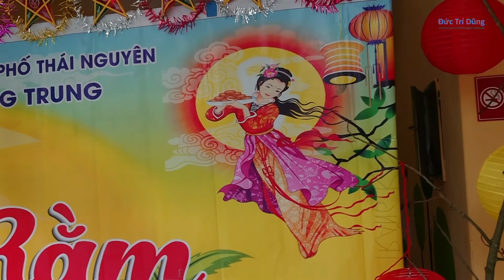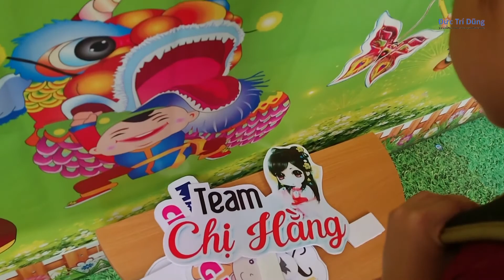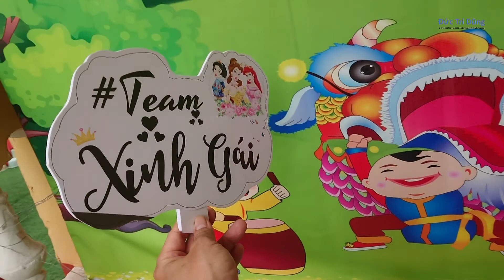Đức Trí Dũng Vlog: Không khí Trung Thu ở trường mầm non Quang Trung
Trung thu 2021, năm Covid thứ 2